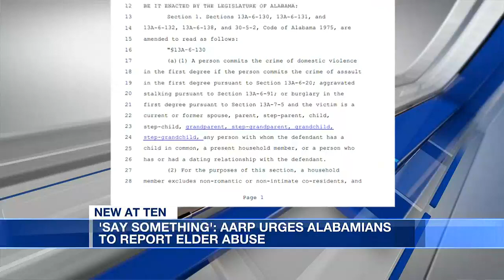AARP urges Alabamians to report elder abuse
AARP fears elder abuse is underreported and says everyone must keep an eye out.